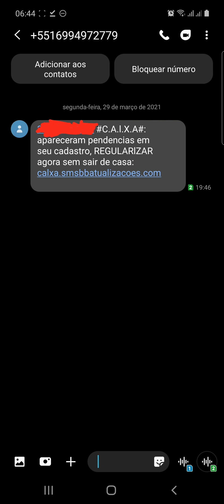cuidado com golpe SMS caixa e BB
CUPOM PICPAY:C5XEHK